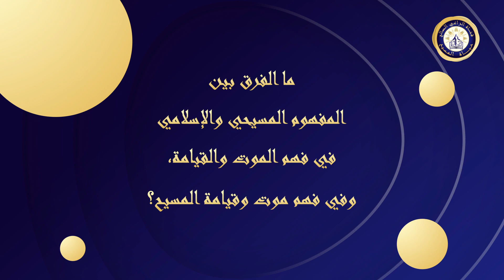ما الفرق بين المفهوم المسيحي والإسلامي في فهم الموت والقيامة، وفي فهم موت وقيامة المسيح؟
🔴من أسئلة مشاهدين برنامج حياة المسيح
00:00 مقدمة | ما الفرق بين المفهوم المسيحي والإسلامي في فهم الموت والقيامة، وفي فهم موت وقيامة المسيح؟
"هكذا أيضا قيامة الأموات: يزرع في فساد ويقام في عدم فساد. يزرع في هوان ويقام في مجد. يزرع في ضعف ويقام في قوة. يزرع جسما حيوانيا ويقام جسما روحانيا. يوجد جسم حيواني ويوجد جسم روحاني. هكذا مكتوب أيضا: «صار آدم، الإنسان الأول، نفسا حية، وآدم الأخير روحا محييا». لكن ليس الروحاني أولا بل الحيواني، وبعد ذلك الروحاني." (1 كو 15: 42-46)

بمعني أن الإنسان إذا مات يصبح روحا، الروح لا تأكل ولا تشرب فإن أكلت فلم يمت ذلك الشخص الذي يأكل أمامك أبدًا

ولكن نري في انجيل لوقا

"فَقَالَ لَهُمْ: «مَا بَالُكُمْ مُضْطَرِبِينَ، وَلِمَاذَا تَخْطُرُ أَفْكَارٌ فِي قُلُوبِكُمْ؟ اُنْظُرُوا يَدَيَّ وَرِجْلَيَّ: إِنِّي أَنَا هُوَ! جُسُّونِي وَانْظُرُوا، فَإِنَّ الرُّوحَ لَيْسَ لَهُ لَحْمٌ وَعِظَامٌ كَمَا تَرَوْنَ لِي». وَحِينَ قَالَ هذَا أَرَاهُمْ يَدَيْهِ وَرِجْلَيْهِ. وَبَيْنَمَا هُمْ غَيْرُ مُصَدِّقِين مِنَ الْفَرَحِ، وَمُتَعَجِّبُونَ، قَالَ لَهُمْ: «أَعِنْدَكُمْ ههُنَا طَعَامٌ؟» فَنَاوَلُوهُ جُزْءًا مِنْ سَمَكٍ مَشْوِيٍّ، وَشَيْئًا مِنْ شَهْدِ عَسَل. فَأَخَذَ وَأَكَلَ قُدَّامَهُمْ." (لو 24: 38-43)

إذن لو كان المسيح عليه السلام مات كما يقولون لماذا قال لهم أنظروا رجلي ويدي فإن الروح ليس له لحم وعظام ولماذا أكل وشرب؟

10:41 خاتمة | ما الفرق بين المفهوم المسيحي والإسلامي في فهم الموت والقيامة، وفي فهم موت وقيامة المسيح؟
🔴 لمشاهدة الحلقة كاملة:
القداسة والتقديس :
كما يمكنك متابعتنا ومشاهدة جميع حلَقات البرنامج عبر:
🟡كما يمكنك مشاهدة :
الأنبا مكسيموس
قناة الراعي الصالح